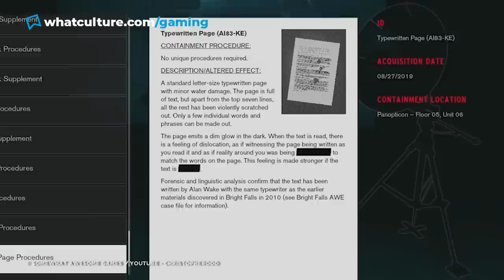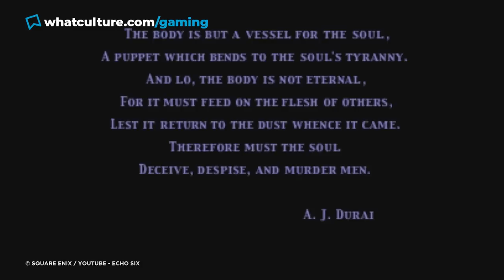10 Video Games You Had No Idea Were Sequels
So... Syphon Filter: Days Gone??